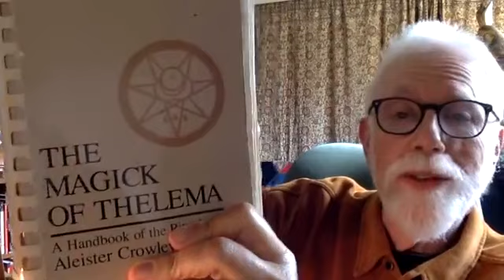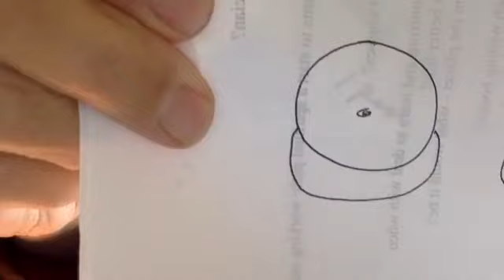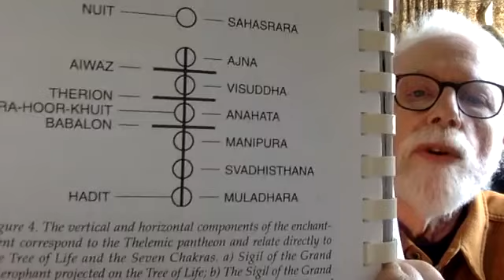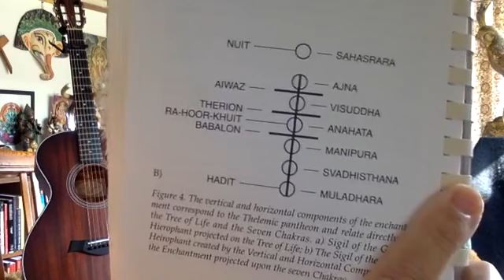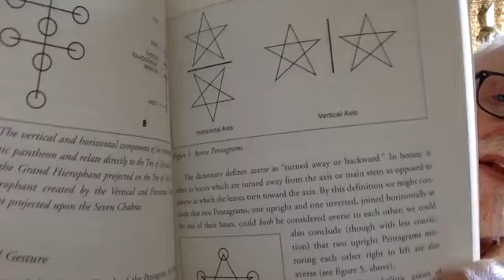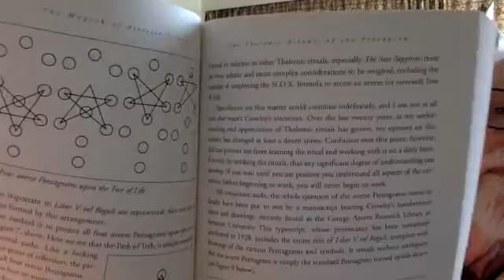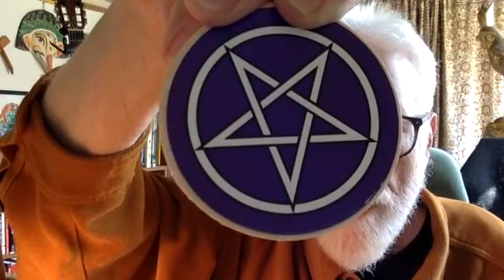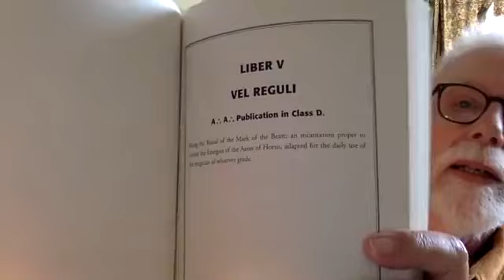Lon Milo DuQuette Reads "The Magick of Aleister Crowley" Part 17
Lon Milo DuQuette Reads "The Magick of Aleister Crowley: A Handbook of the Rituals of Thelema" Part 17 of 42